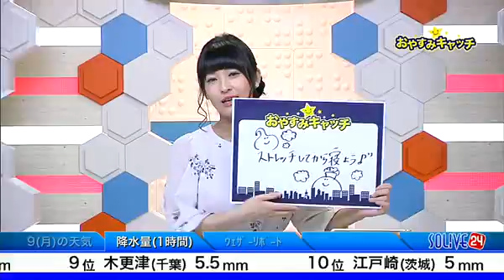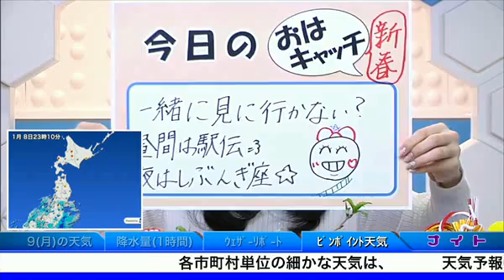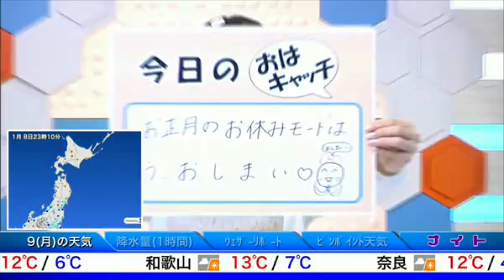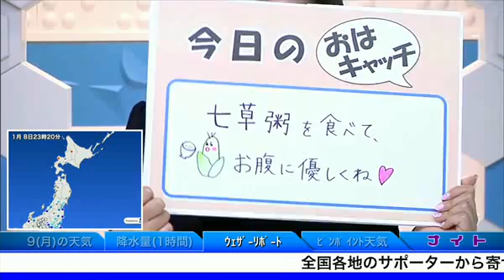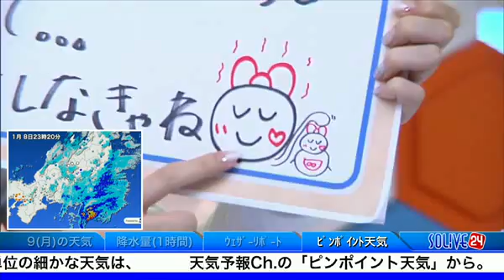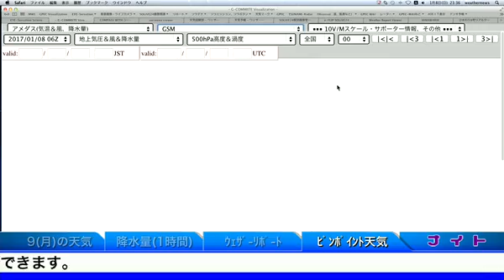SOLiVE24 (SOLiVE ムーン ) 2017-01-08 22:42:43〜